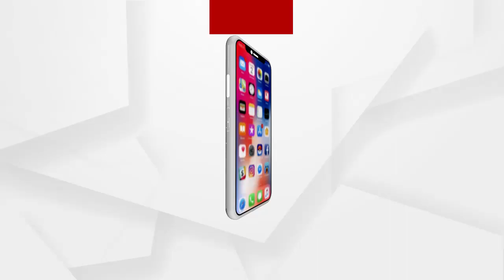ଚାରିଆଡେ କୋଳାହଳ । ବଇଁଶିର ସୁରେ କମ୍ପୁଛି ଚତୁର୍ଦ୍ଦିଗ ..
ଚାରିଆଡେ କୋଳାହଳ । ବଇଁଶିର ସୁରେ କମ୍ପୁଛି ଚତୁର୍ଦ୍ଦିଗ । ସମସ୍ତେ ଖୁସିରେ ମାଡି ଆସୁଛନ୍ତି ଦାମଦୋର ମେଳାକୁ । ଏ ଦୃଶ୍ୟ ହେଉଛି ବାରିପଦା ସହରର ସୁନାମୁହିଁ ଅଞ୍ଚଳର । ବୁଢାବଳଙ୍ଗ, ଜରାଳି ଓ ସରାଳି ନଦୀର ସଂଗମସ୍ଥଳ ହେଉଛି ଏହି ସୁନାମୁହିଁ ଘାଟ ବା ତ୍ରୀବେଣୀ ଘାଟ ..